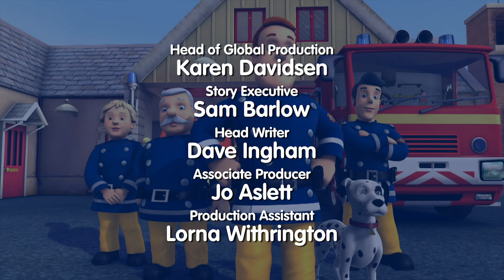SIGLA INIZIALE + FINALE FIREMAN SAM STAGIONE 7 AMAZON PRIME VIDEO HD ITA 4K